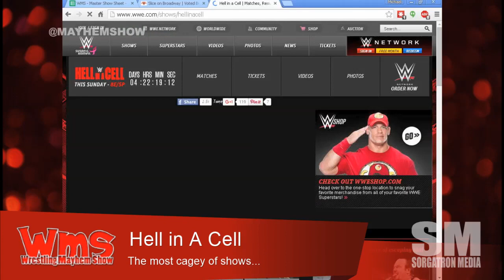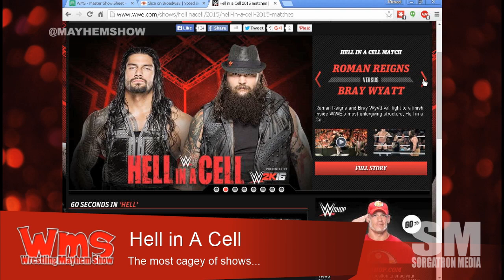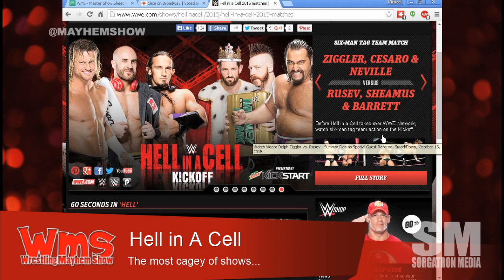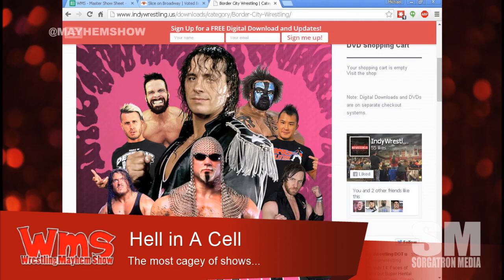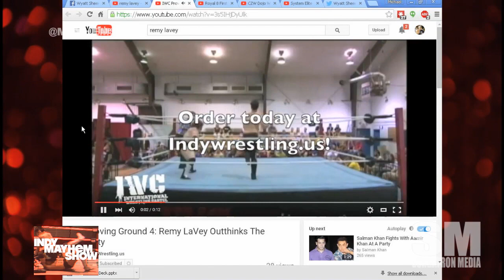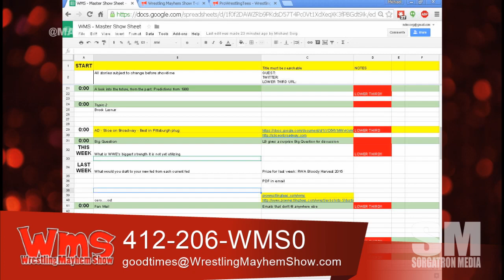Wrestling Mayhem Show 492: Brock Lesnar Will Never Be Your Friend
Hell In A Cell - It's coming up this weekend. We share our thoughts.
Brock Lesnar on the Stone Cold Podcast. Of course we watched it! We're talking about our thoughts.
Wrestlers clock in and clock out. They're just like everyone else.
DJ Lunchbox shares his thoughts about the recent behind-the-curtain approach wrestling has taken.
Odd thing we can now say: Friend Of The Show Facade is a tagteam champ with Matt Hardy.
Has WWE gotten ahead of the curve with Twitter usage by superstars?
Our inquiring minds want to know: What is WWE's current vast untapped resource?
What happens when a character is built through NXT and loses muster when they get to RAW?
Shield. Reunion.
Discussing ratings. What do you expect when Stone Cold opens the show?
Someone, please feed Shawn Michaels so he stops stealing kids' pizza
We wrap the show up with what we learned in wrestling this week.

Follow our stable on Twitter:   Eamon Paton (@eamon2please), Mad Mike (@Madmike4883),  DJ Lunchbox (@DjLunchbox) and Mike Sorg (@sorgatron).

Thanks to our Awesome Patreons Bodiggity (@ajfrompgh), Antonio Garzy (@TheWRevolution), Ed Burke (@EdBurke37), and Matthew and Jennifer Carlins Foundation for Podcast Betterment (@MainstreamMat and @JenCarlins)!

MP3 Download